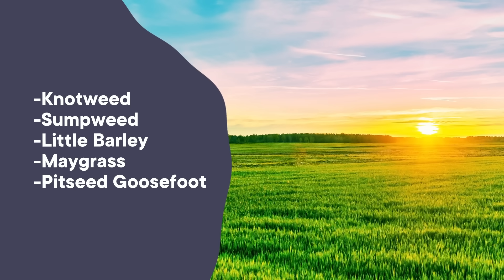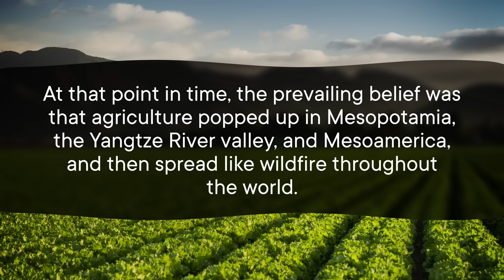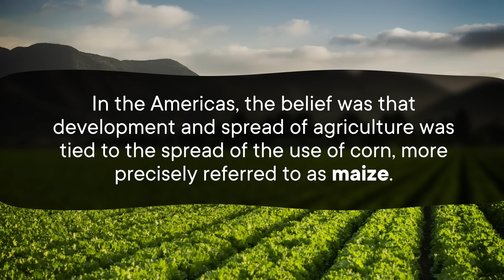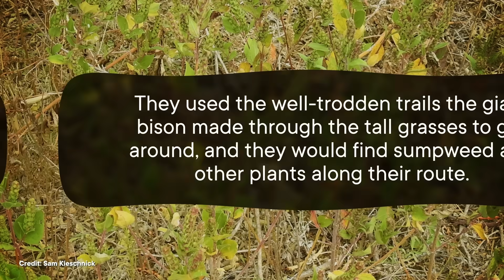The Ancient Crops We've Forgotten How to Grow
Today, humans live on just a few staple crops, like maize, rice, and wheat. But in the early days of agriculture, humans were domesticating foods left and right. Come with us as we discover the lost crops of North America, like pitseed goosefoot, maygrass, and sumpweed.